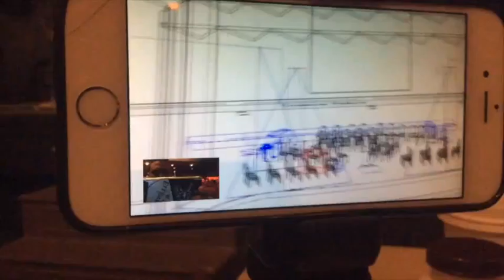TempestLog3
Poke!

More work.